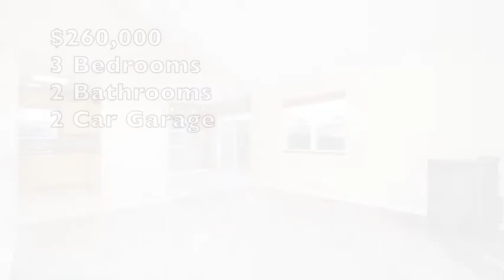718 Teton St. Cheyenne WY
For more information about this property, please contact Phillip Bowling